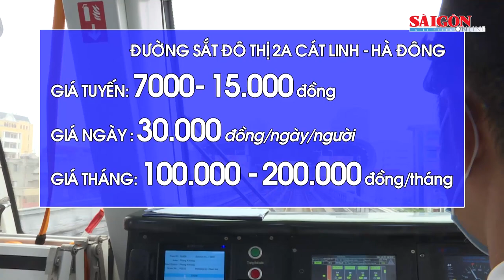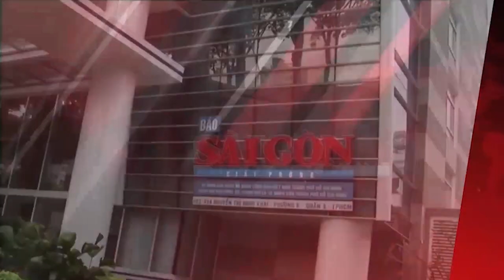Hàng chục thanh niên “cố thủ” trong 2 quán karaoke khi bị bắt quả tang tụ tập giữa mùa dịch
Tại cơ sở kinh doanh karaoke Victory, lực lượng chức năng phát hiện có 22 nam, nữ là khách đến hát và 3 nhân viên phục vụ.